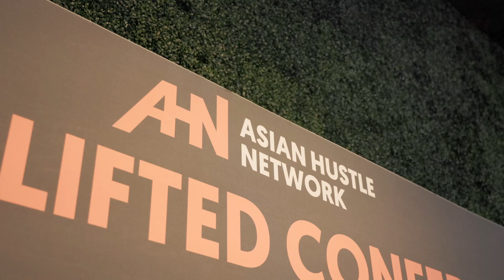Michelle K. Sugihara | Uplifted Conference Las Vegas | AHN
The Uplifted Conference is AHN’s annual two-day event to celebrate and amplify Asian entrepreneurial and creative stories. It is also an opportunity for us to honor and recognize the Unsung Heroes of our community. Watch to see how some of this year’s winners are shifting culture today.

Early bird tickets for next year’s Uplifted Conference are now available Reserve your spot now.

Michelle K. Sugihara, Executive Director of CAPE (@cape), shares how grateful she is to meet everybody from all over the world who’ve gathered at this conference and how amazed she is of the global strength of our community. Advice from Michelle to all Asian hustlers: it’s important to work hard and hustle, but always be aware of your mental health and don't forget to take care of your inner-self.

Videographers: Flipbird Films (@flipbirdfilms)